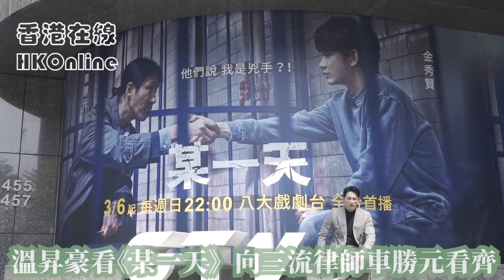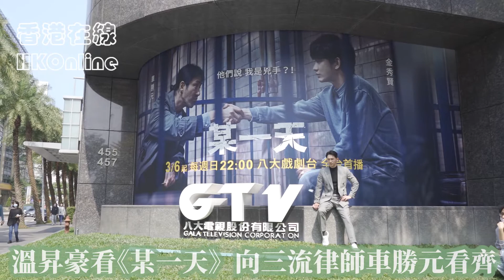溫昇豪看《某一天》 向三流律師車勝元看齊